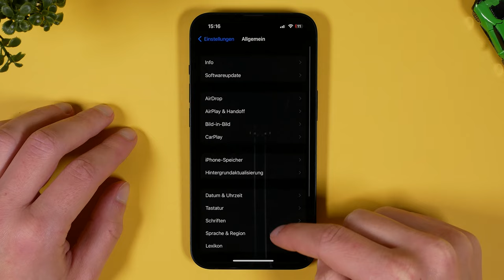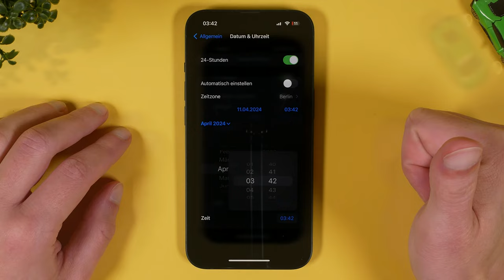Apple iPhone Datum und Uhrzeit einstellen iOS 16.3 - Einstellung ändern ganz einfach - Testventure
Wir stellen das Datum und die Uhrzeit am iPhone selbstständig ein. Uhrzeit und Datum ändern Apple iPhone Tutorial

Hier geht es zum iPhone 13:

Hier geht es zu iPhone 13 Hüllen:

Wir helfen euch dabei eure Uhrzeit oder das Datum am iPhone zu ändern. Geht dazu in die Einstellungen, dann auf Allgemein und unter "Datum & Uhrzeit" deaktiviert ihr die automatische Einstellung. Danach könnt ihr manuelle das Datum und die Uhrzeit ändern.

Viel Spaß!
Deine Testventure Crew

00:00 Intro - Worum geht es?
00:19 Einstellung Datum Uhrzeit finden
00:37 Datum und Uhrzeit ändern